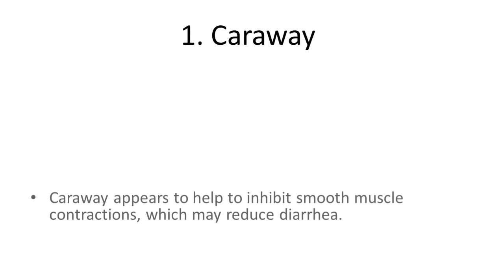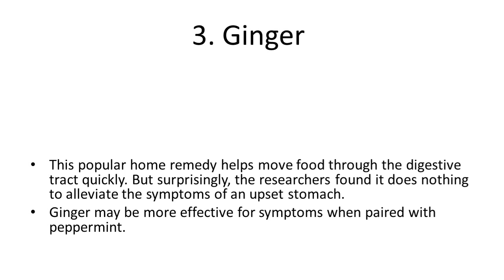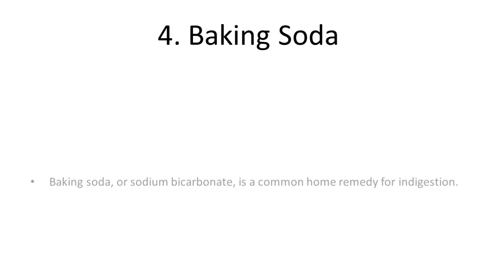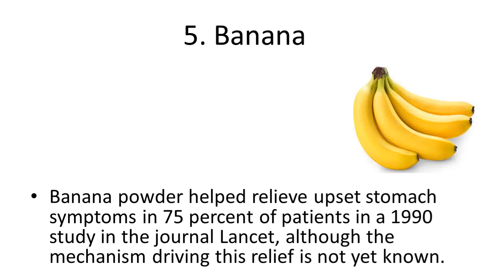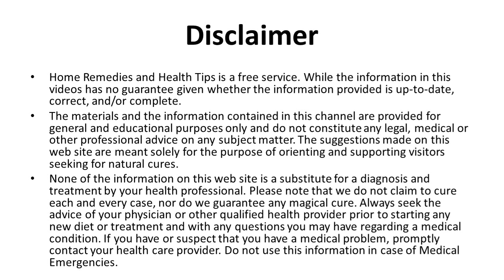Natural Remedies for an Upset Stomach At Home | How to Calm an Upset Stomach Naturally